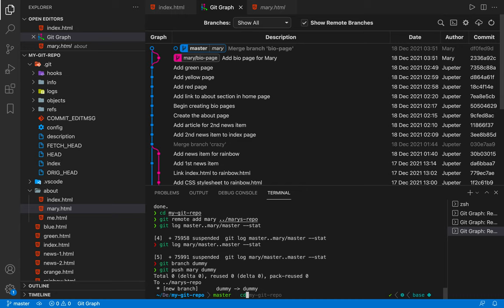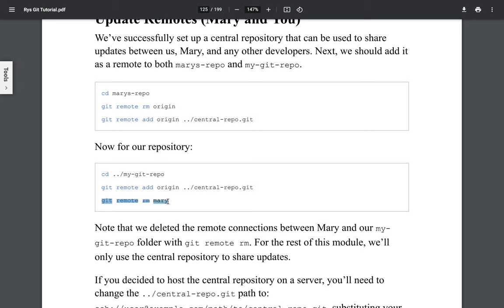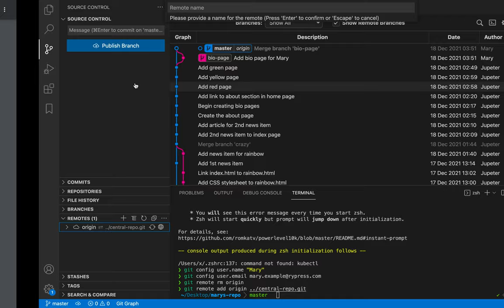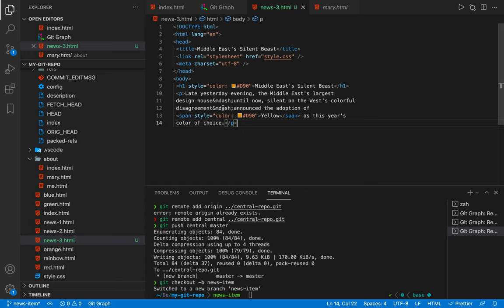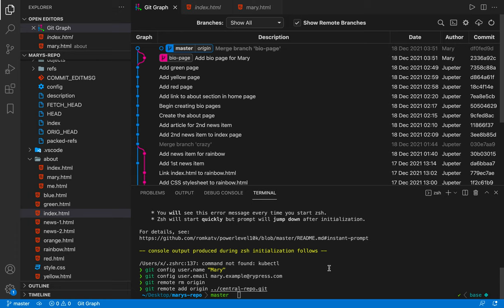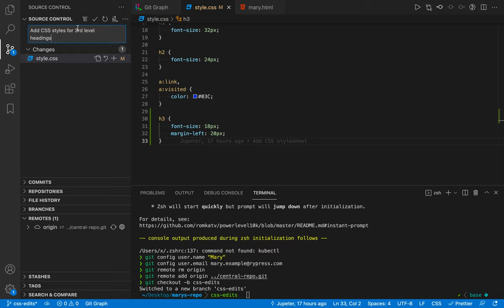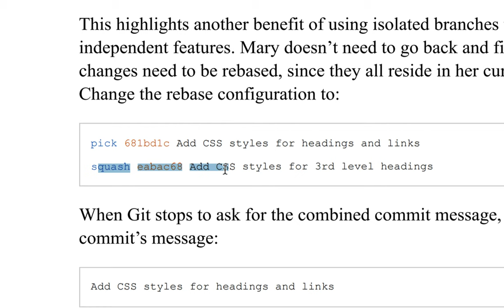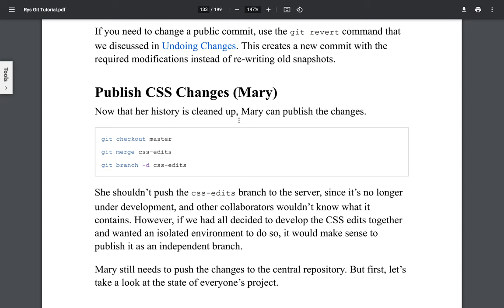[Git] 019 - Centralized Workflows | Part 1